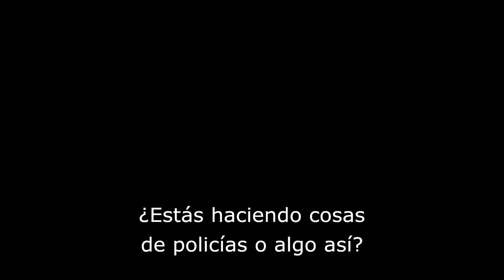HALLOWEEN BUSCANDO EL TERROR trailer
Unos amigos emprenden un viaje, dispuestos a documentar gráficamente las más terroríficas atracciones de Halloween que se pueden encontrar en Estados Unidos. Uno de sus primeros destinos es una casa regentada por payasos. La actitud irrespetuosa de los reporteros no cae nada bien entre sus anfitriones, iniciando un conflicto que desencadena una angustiosa persecución.